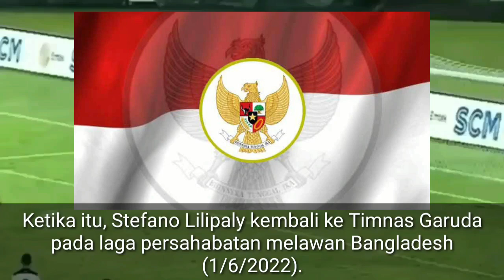RESMI!!!! Dua pemain naturalisasi menjadi pemain timnas Indonesia Justin Hubner & Ivar Jenner, PSSI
Pelatih Shin Tae-yong sangat teliti terhadap pemain naturalisasi. Bahkan, Shin Tae-yong tercatat pernah menggunakan pemain naturalisasi untuk Timnas Indonesia.Shin Tae-yong sudah mengusulkan beberapa nama pemain untuk dinaturalisasi. Sebut saja Jordi Amat, Sandy Walsh, dan Shayne Patty nama yang selangkah lagi bakal membela Timnas Merah Putih Shin Tae-yong mengusulkan tidak hanya di level senior,  tapi juga mengusulkan untuk timnas U-20. Sejauh ini ada dua nama yakni Justin Hubner dan Ivar Jenner sudah tiba di Indonesia untuk mengurus proses ganti kewarganegaraan.Dan Shin Tae-yong juga meminta sejumlah nama lainnya agar bisa membela Timnas Indonesia U-20 di Piala Dunia U-20 2023.Dua calon pemain naturalisasi berkunjung ke kantor PSSI,PSSI corner,Justin Hubner dan Ivar Jenner pemain keturunan untuk timnas Indonesia pro kontra, Shin Tae Yong berburu 11 pemain naturalisasi untuk timnas Indonesia,Timnas u-20 vs Vietnam,Timnas u-20 Indonesian terbaru,Timnas u-20 hari ini,Timnas u-20 Galatasaray,Timnas u-20 vs Hong Kong,Timnas u-20 Indonesian,Timnas u-20 vs timur Leste,Timnas u-20 di Turki,Timnas u-20 vs Malaga,Timnas u-20 tadi malam,Timnas u-20 melawan Vietnam,Timnas u-20 melawan Curacao,Timnas u-20 vs Malaysia, piala Asia u-20, piala Asia u-20 2018, piala Asia u-20 2022,piala Asia u-20 Indonesia vs Vietnam,piala Asia u-20 Indonesia vs Hong Kong,piala Asia u-20 Indonesia vs timur Leste,piala Asia u-20 2023,piala Asia u-20 live,piala Asia u-20 Vietnam vs Hong Kong,piala Asia 2022,piala Asia 23 kualifikasi,Shin Tae Yong mundur dari pelatih timnas Indonesia & trik Iwan bule tetap di PSSI, kabar gembira Shin Tae Yong batal mundur dari Timnas Indonesia usi ketua PSSI lakukan hai ini,prak hang SEO pergi waspada sty masuk dalam radar,bikin suasan adem presiden Korsel perintahkan sty masuk tetap meltih timnas Indonesia, PSSI pasrah,Shin Tae Yong siap mundur dari timnas Indonesia, Shin Tae Yong resmi mundur dari pelatih timnas Indonesia jika iwan bule keluar dari PSSI.
PSSI kini tengah mencari sosok pelatih baru yang nantinya menggantikan peran Shin Tae-yong.Pasalnya Shin Tae-yong tidak bisa mendampingi timnas U-23 Indonesia di SEA Games 2023 diKamboja.Sebab, ajang SEA Games 2023 hampir bersamaan dengan Piala Dunia U-20 2023 yang akan digelar di Indonesia.Pada 5-17 Mei 2023 SEA Games  akan bergulir di Kamboja Sementara Piala Dunia U-20 2023 akan digelar pada 20 Mei sampai 11 Juni 2023 di Indonesian.Tentu saja tidak bisa  Shin Tae-yongmemegang dua turnamen tersebut Hingga PSSI memutuskan untuk meminta Shin Tae-yong fokus bersama timnas U-20 Indonesia di Piala Dunia U-20 2023 nanti.Karena Shin Tae-yong diberi tugas yang berat oleh PSSI tugasnya yaitu harus membawa timnas U-20 Indonesia lolos dari babak penyisihan grup di piala dunia U20 yang digelar di Indonesia Oleh karena itu PSSI akan mencari pelatih lain untuk mendampingi timnas U-23 Indonesia di SEA Games 2023 Kamboja.Shin Tae Yong mundur dari pelatih timnas Indonesia & trik Iwan bule tetap di PSSI, kabar gembira Shin Tae Yong batal mundur dari Timnas Indonesia usi ketua PSSI lakukan hai ini,prak hang SEO pergi waspada sty masuk dalam radar,bikin suasan adem presiden Korsel perintahkan sty masuk tetap meltih timnas Indonesia, PSSI pasrah,Shin Tae Yong siap mundur dari timnas Indonesia, Shin Tae Yong resmi mundur dari pelatih timnas Indonesia jika iwan bule keluar dari PSSI.Ada 5 penyerang Timnas Indonesia U-20 yang di pangil oleh Shin Tae Yong untuk ikut TC (Training Camp) di Eropa TC di Turki dan Spanyol.
pemain legendaris timnas
pemain legendaris sepak bola dunia
pemain legendaris Indonesia
pemain legendaris sepak bola
pemain legendaris terbaik sepanjang masa
pemain legendaris Brazil
pemain legendaris Pele
pemain legendaris Ronaldinho
pemain legendaris billard
pemain legendaris real Madrid
pemain legendaris moderen warship
aji Santoso
Bambang Pamungkas
bepe
Boaz Salossa
Boaz
Fahri Husaini
David Beckham
Roberto Carlos